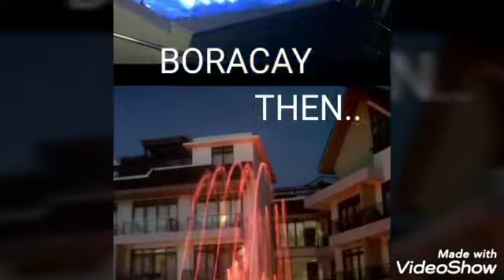Boracay Trip Review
Hello,World!

In this video,join me as I do another quick trip down the memory lane.This time,it's a local one,sponsored get away as well though..I also gave a quick review of this place,BORACAY and that of what we dubbed as BORACAY of the NORTH.. It's again,a photo compilation, which I put into video, as I haven't thinking of joining this community yet..